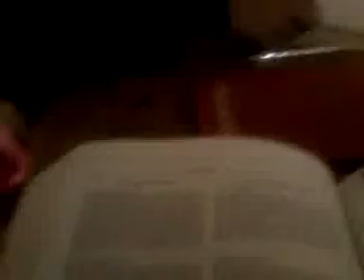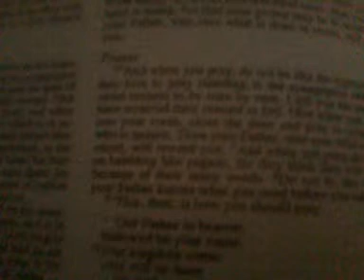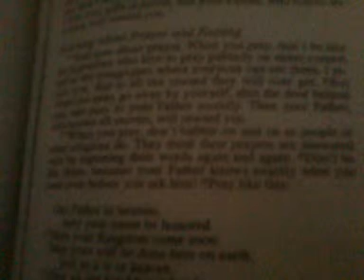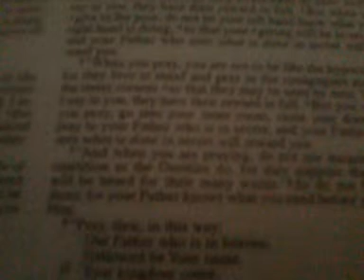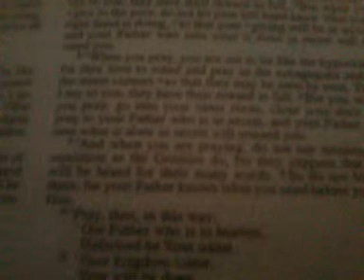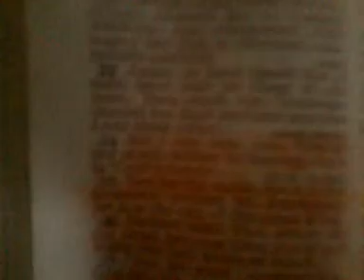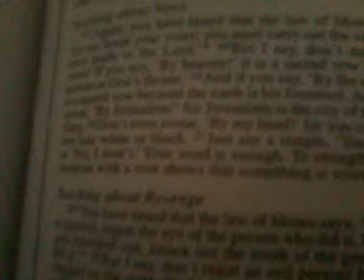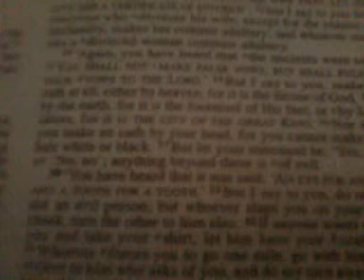Sit Down Debunk Other Bibles 5